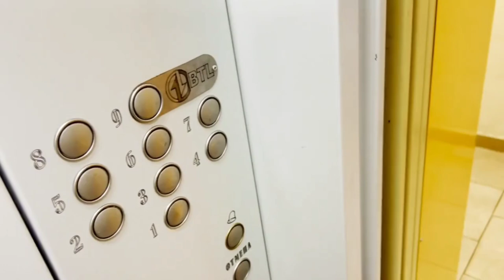A Tour Of Super Deluxe Room Of Crimean Federal Medical University 🇷🇺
hey fam,
in this vlog I hv tried to show u super deluxe room of Crimean Federal Medical University  and I hv also discussed it's cost in this video...
shareeeee wairrrrrr bhi kr diya kro yrr😂😂
motivation milti hai videos bnaane ke liye ...
chlo bye👋... milta hoon next video mein ...
jis bhi topic pe video chaahte ho ... niche comment krdo...

my insta - I'm on Instagram as @bindaasmedico. Install the app to follow my photos and videos.